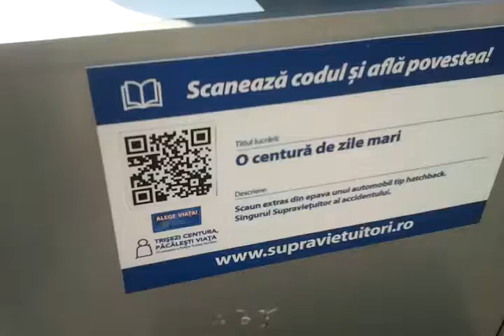expozitie scaune accidente politie ipj cluj 9 august actualdecluj ro